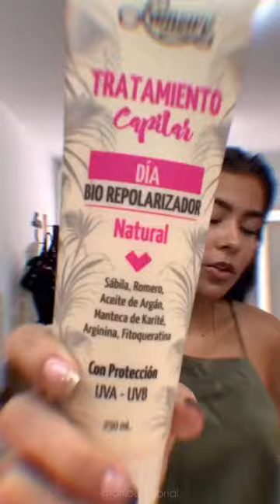Daniela hernandez- Repolarizacion en casa